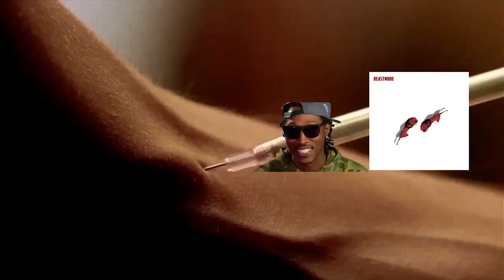Lil Durk & Future Type Beat 2018 - "DIRTY RAIN" Ft. Pnb Rock (Prod. Lavish Jax)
Wanna Learn How to Make A Beat, Mix It, and Then Brand it? Im Holding A LIVE course: MUSIC PRODUCTION 101!
First session is only $25!
Tickets are First Come First Serve!